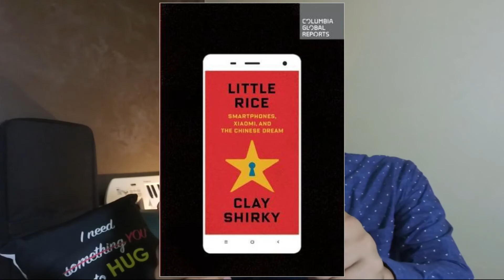Review Buku Tentang Xiaomi! (Little Rice by Clay Shirky)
Book Title: Little Rice, Smartphones, Xiaomi, and Chinese Dreams.
Year: 2015
Author: Clay Shirky.

Review kali ini ngebahas buku tentang XIAOMI! Jadi buat MiFans Indonesia silahkan tonton review nya dan baca bukunya. Ayo

Di CurhatGadget juga akan ada rekomendasi atau alasan kenapa sebaiknya teman-teman yang menonton sebaiknya membeli smartphone yang dibahas; dan juga sebaliknya akan ada alasan-alasan kenapa sebaiknya pikir-pikir atau jangan beli smartphone itu. Smartphone yang dibahas bisa berbagai brand.

Sedangkan How2Be adalah segmen dimana Wisnu Kumoro bersama narasumber membahas mengenai suatu profesi unik yang ada di masyarakat dan bagaimana menjadi seperti mereka.